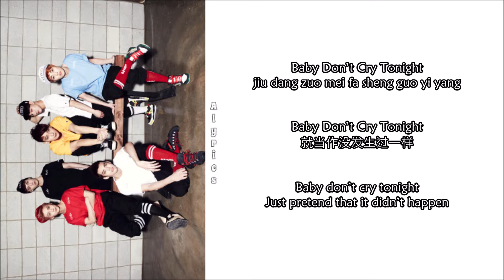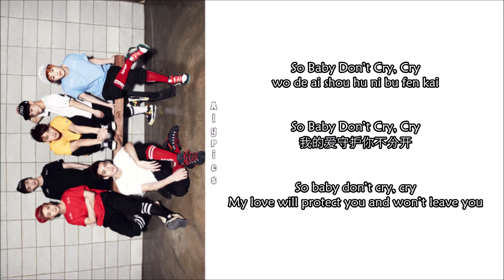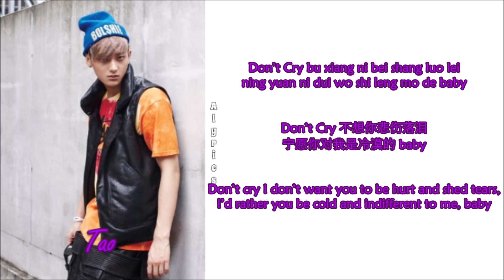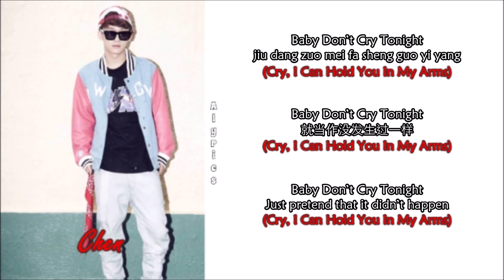EXO-M - Baby Don’t Cry (Chi-Pinyin-Eng Color Coded Lyrics)